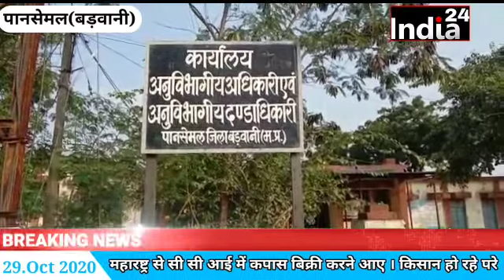महाराष्ट्र से सीसीआई कपास की बिक्री करने आए किसानों ने दिया एसडीएम को आवेदन